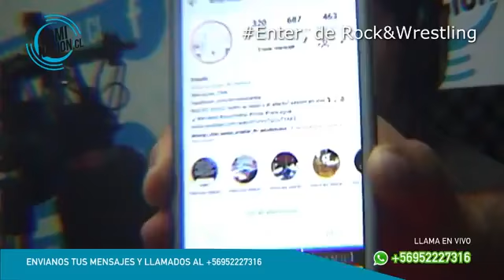Enter - Invitados Banda Errante